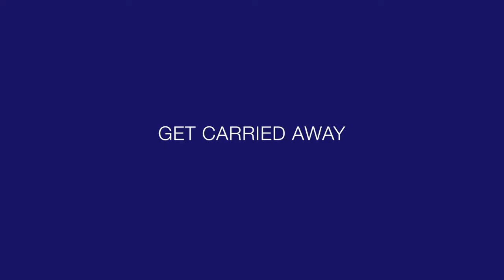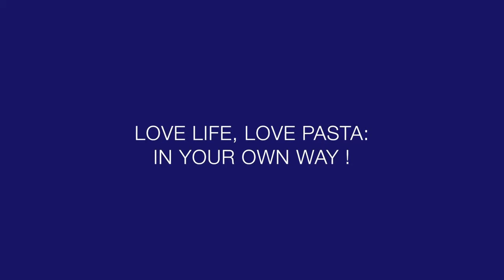Shorts on Tap Commercial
Culinary Experience Commercial at The Olive Restaurant, Fulham, London.